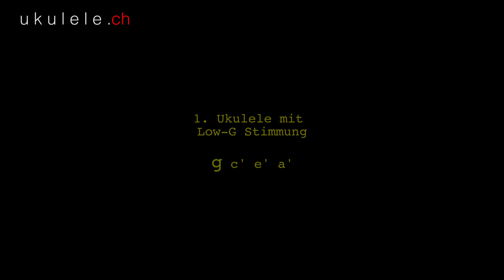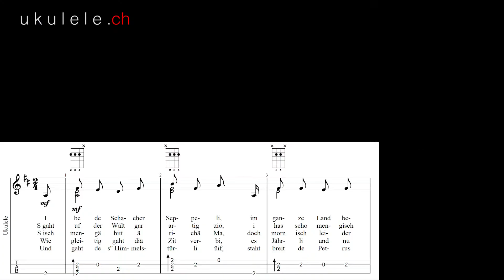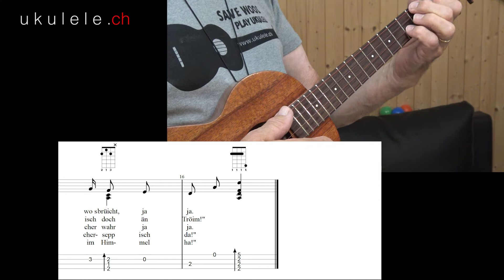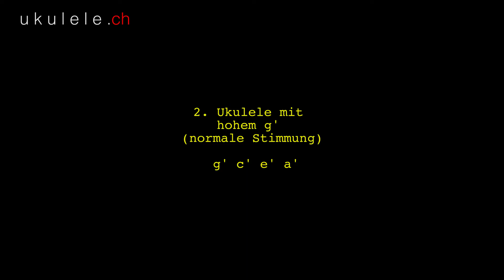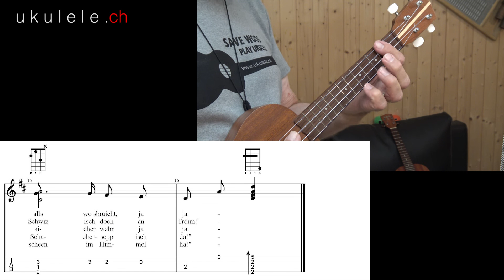De Schacher Seppli (Solo für Ukulele)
Soloversion für Ukulele (für Fortgeschrittene SpielerInnen)
(Mundart- und traditionelle Schweizerlieder)